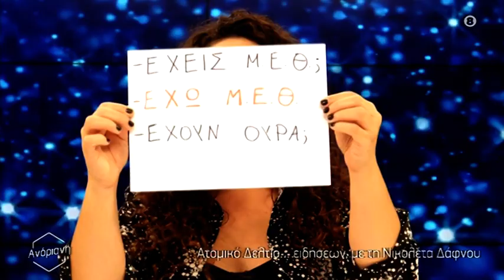Ατομικό δελτίο ... ειδήσεων, με τη Νικολέτα Δάφνου!